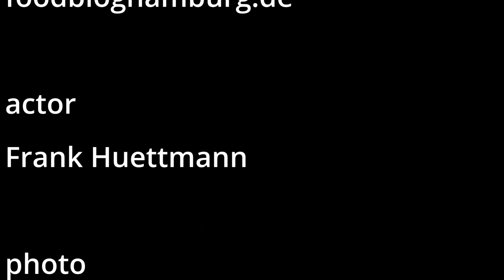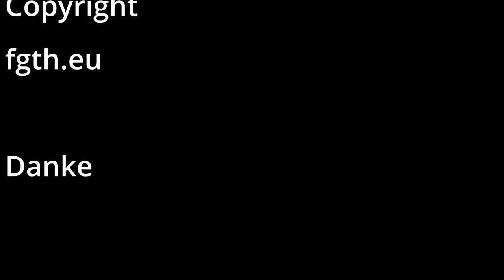Apfelkuchen aus der Pfanne und Espresso Kocher +Kaffee gemahlen mit der Comandante C40 MK4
Wir haben einen Apfelkuchen in der Pfanne gebacken und
haben einen Espressokocher aus Keramik vorgestellt.
Der Espressokocher geht auf allen Herdarten ud sieht sehr gut aus.